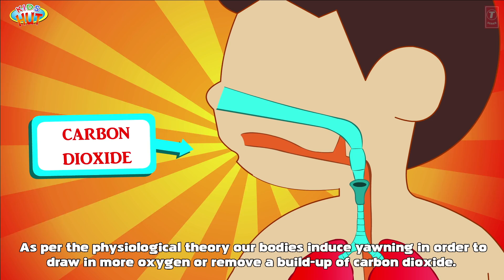Why Do We Yawn? What Makes Us Yawn?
Why Do we Yawn ? Why is Yawning Contagious ?

Yawwwwwnnn!!! Hey Don't sleep off !! Aren't you eager to know why & when do we end up yawning? Watch "why do we yawn ?" video & we are sure the next time you yawn you'll know why it's happening. Won't that be exciting? So watch it now!!

"What makes us yawn" "why we yawn" "why do we yawn"  "Science" "Asap SCIENCE" "Yawn" "Yawning" "Tired" "Sleep" "Sleeping" "Yawn-O-Meter" "Why is yawning contagious?" "Oxygen" "Lungs" "Brain" "Cool brain" "Brain temperature" "Exhaustion"
"Kids learning series" "science videos" "kids" "learning" "children learning" "kids knowledge" "kids q&a" "kids questions" "learn and play" "science animation" "animation videos" "edutainment video" "education" "education videos" "tia" "tofu" "kids hut"